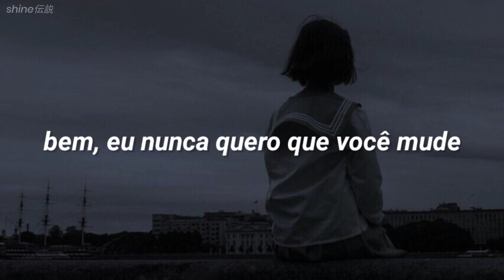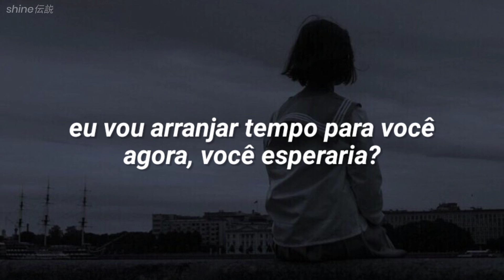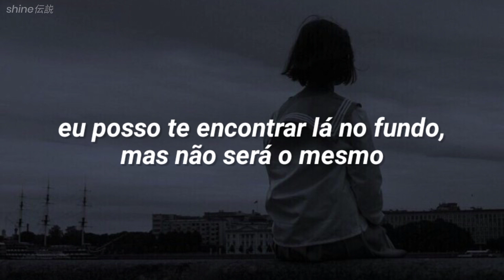Oliver Tree - Cowboy Tears (tradução/legendado)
Lyrics:
Hoo-Oh! , Hoo-Oh!
Hoo-Oh! , Hoo-Oh!
Hoo-Oh! , Hoo-Oh!
Hoo-Oh!

Please Don't Run, Don't Give Up
You're Not Alone But I Can't Help You
Please Don't Stop, It Happens A Lot

Well, I Never, Ever Want You To Change
But My Head's Up In The Clouds
While You're Drenched In The Rain
I Don't Have Any Time To Explain
I Can Meet You In The Middle
But It Won't Be The Same

Cowboy Tears, It's Okay To Cry
Cowboy Tears, Raindrops In The Sky
Cowboy Tears, There's No Place To Hide
Cowboy Tears, Feels Likе A Good Night To Die

Hoo-Oh! , Hoo-Oh!
Hoo-Oh! , Hoo-Oh!
Hoo-Oh! , Hoo-Oh!
Hoo-Oh! , Hoo-Oh!

Stick Around, Ask For Help
Even If You'rе Alone, You Can Help Yourself
Stick It Out, Don't Give Up Now
Even If You're Alone, You Can Help Yourself

I Beg You, Please, Will You Put Down The Gun?
You're Standing At The Edge And I Hope You Don't Jump
I'll Make Time For You Now, Would You Wait?
I Can Meet You At The Bottom But It Won't Be The Same

Cowboy Tears, Feels Like A Good Night To Die

Hoo-Oh! , Hoo-Oh!
Hoo-Oh! , Hoo-Oh!
Hoo-Oh! , Hoo-Oh!
Hoo-Oh! , Hoo-Oh!